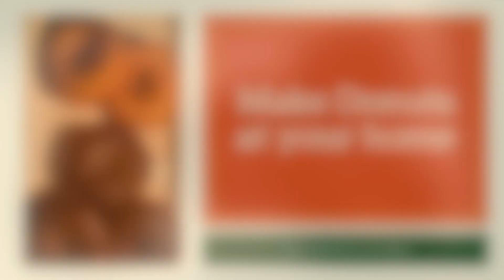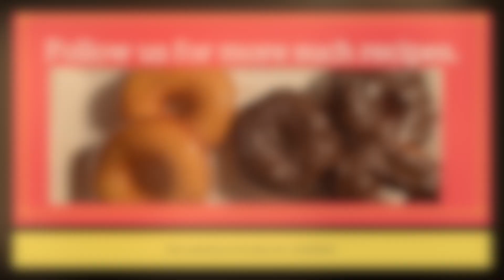Make Donuts at Home | Easy Recipe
In this video, I am going to show you how to make donuts at home in the most simple way.

Ingredients:

2.5 cups Flour
3tbsp Sugar
1tbsp Vanilla extract
1tbsp Yeast
1 Egg
1tbsp Butter

For dip:
Vanilla dip-
1 cup powdered Sugar
1tbsp Vanilla extract
4tbsp Milk

Chocolate dip-
120gm Dark chocolate
1tbsp Butter